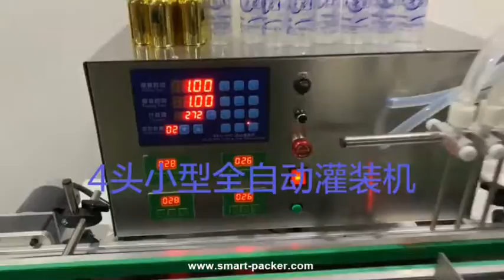Automatische 4 Düsen Peristaltikpumpe Glasflaschenfüllmaschine elektronischer peristaltischer Pumpfü